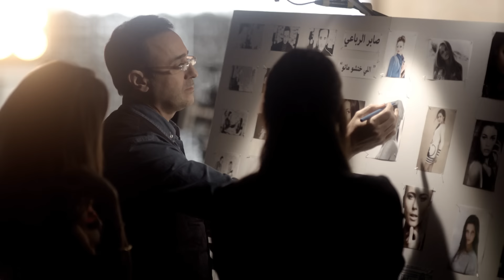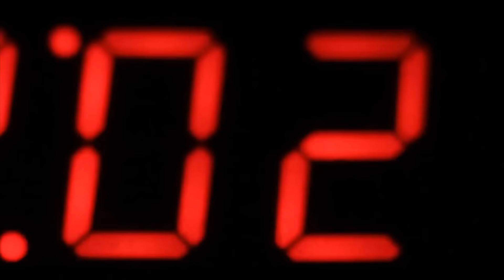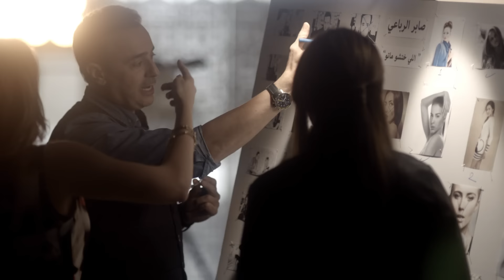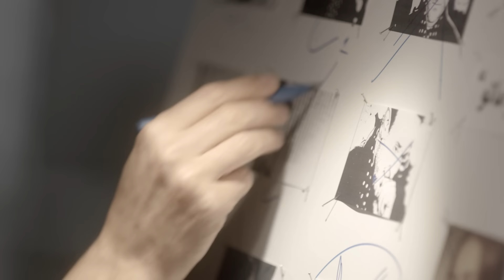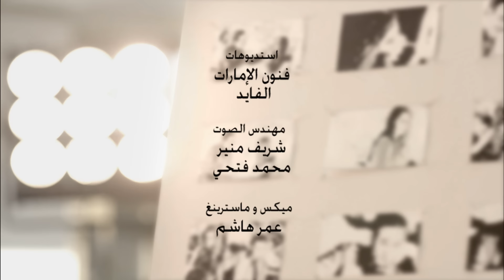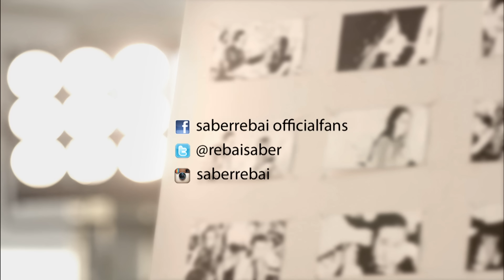Saber Rebai - Elli khtachou matou | صابر الرباعي - اللي ختشو ماتو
كلمات : خالد المريخى
الحان : طلال
توزيع موسيقى : وليد فايد

صحيح اللي اختشوا ماتوا
يزل وينسى زلاته .. ما حد يسوي إسواته
مع هذا جوات عين ..
اذا لمته يعكس اللوم .. يطلع نفسه المظلوم
واذا قلت إنت ظالمني ..
يقول انسى العتاب و اللوم
اللي اختشوا ماتوا
بنفسه ماخد المقلب
يحسب الكل به معجب
و هو مثله مثل غيره
مزاجه بس هو الأغرب
بنفسه ماخد المقلب
صحيح
اللي اختشوا ماتوا
علية يدور الزلة لأجل بس أتواسله
و هو من عادته دايم يكون
الجاني و أسمحله
الجاني و أسمحله أسمحله
اللي اختشوا ماتوا
اه يزل وينسى زلاته .. ما حد يسوي إسواته

Digital Distribution by: ArpuPlus